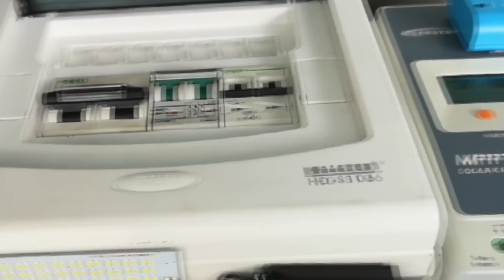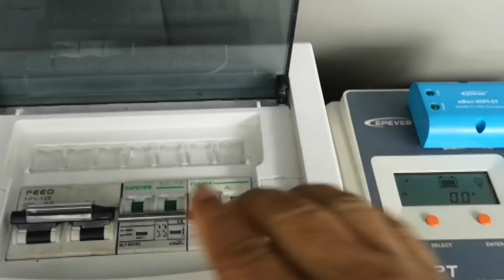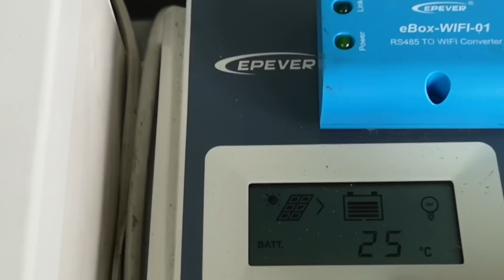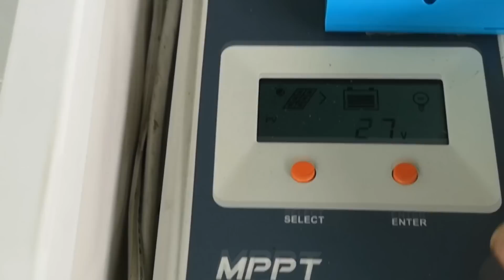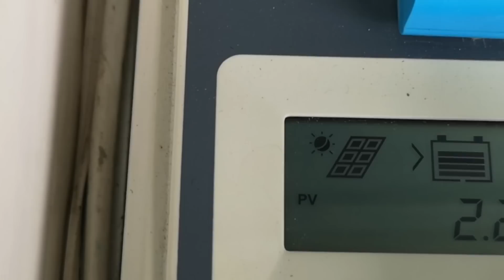ติดตั้งโซล่าเซลล์บนหลังคารถยนต์ มีระบบไฟฟ้า 220 โวลล์ไว้ใช้งานโครตคุ้ม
ติดตั้งไม่ยากครับ เอาแผง 250 วัตต์ชนิดโพลี่ 1 แผง ราคาประมาณ 4000 เดินสายมาลงเบรกเกอร์ แล้วไปเข้าชุด คอลโทรลชาร์จเจอร์ ราคาประมาณ 4000 แล้วลงแบตเตอรี่แห้ง 135แอมป์ 2 ลูกต่อขนานกัน ซื้อของเก่ามา ลูกละ 1500 ต่อเข้ากับอินเวอร์เตอร์แปลงไฟ 12 เป็น 220 โวลล์ใช้กับตู้เย็น เครื่องใช้ไฟฟ้าต่างๆ สะดวกสบายครับ จะออกไปทำงาน หรือท่องเที่ยว ไม่ต้องกังวลครับ รถจอดตากแดดอยู่แล้วเอามาใช้ประโยชน์ซะบ้าง